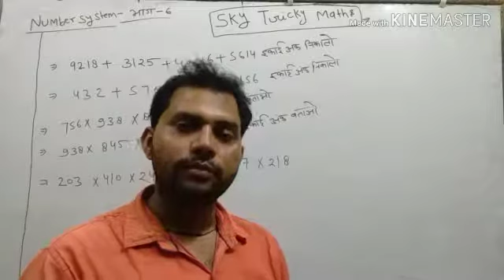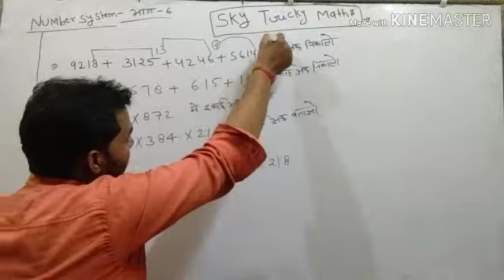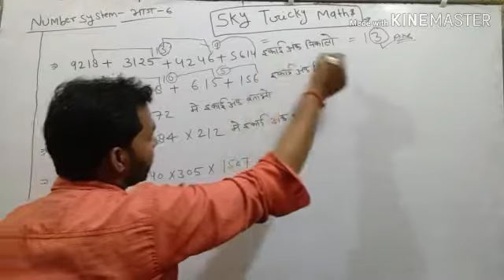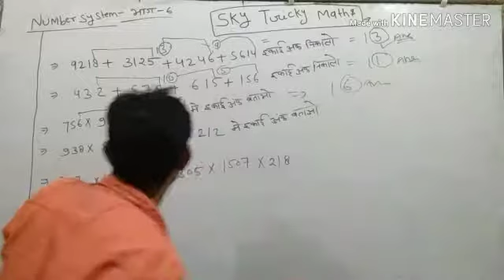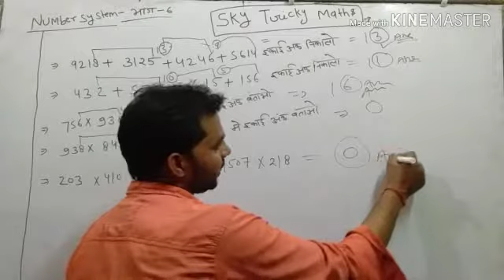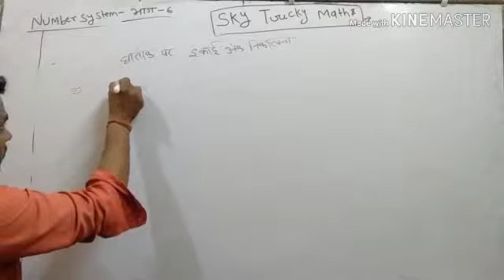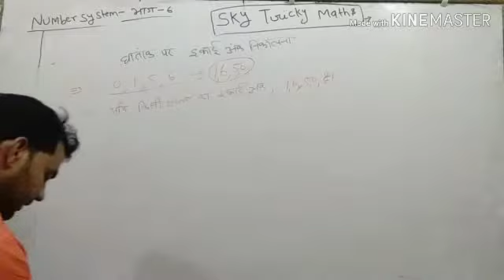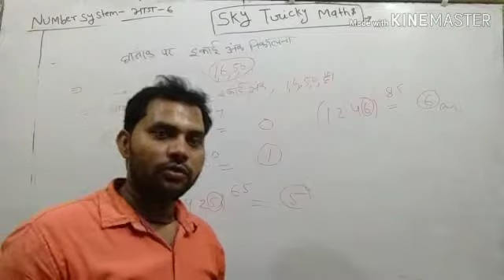Number system bhag 6 इकाई अंक निकाले 2सेकेंड में ssc,bank railway,police up tet,ctet etc.